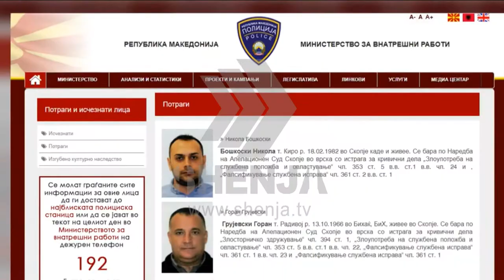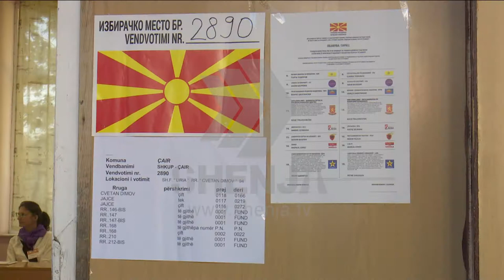Spasovski: Kemi shumë informata për Grujevskin e Boshkovskin, presim ekstradimin